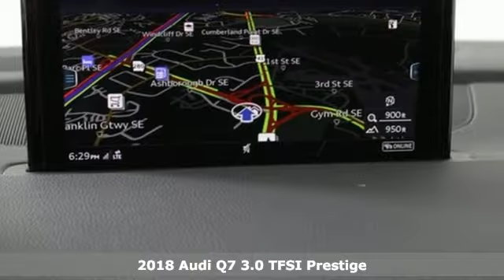New 2018 Audi Q7 Marietta Atlanta, GA U48982 - SOLD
Year: 2018
Make: Audi
Model: Q7
Trim: 3.0T Prestige
Engine: 3.0L TFSI V6 DOHC
Transmission: 8-Speed Automatic with Tiptronic
Color: White
Interior: black
Stock #: U48982
VIN: WA1VAAF79JD022984
2018 Audi Q7 3.0T Prestige quattro glacier white metallicbrbr2016 Audi Dealerrater Dealer of the Year. Additional incentives and offers may apply. Family owned and operated for over 40 years.

Address:
1715 Cobb Parkway South